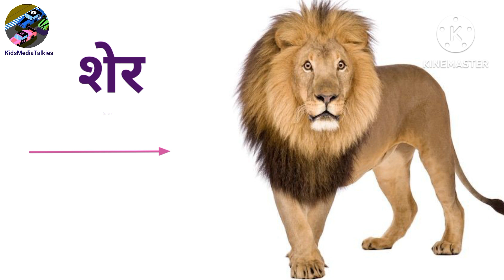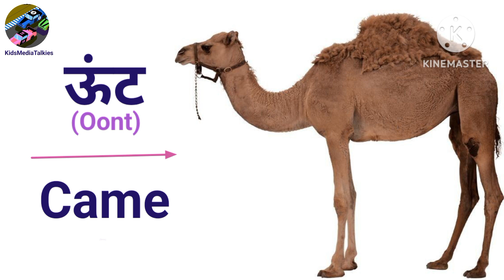Wild Animals||जंगली जानवरों के नाम ||Wild Animals Name In Hindi And English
In this Video we can Learn the Names of 20 Wild Animals Name In Hindi And English with Pictures.

जंगली जानवरों के नाम हिन्दी और अंग्रेजी भाषा मे चित्र के सात.
🦋जंगली जानवर:
            जंगल में रेहने वाले जानवरों को हम जंगली जानवर केहते है। जंगली जीव हर उस वृक्ष,पौधे,जानवर और अन्य जीव को कहते है जिसे मानवो द्वारा पालतू न बनाया गया हो।
             जंगल मे मांसाहारी, शाकाहारी और सर्वाहारी तीनो प्रकार के जानवर निवास करते है ।
             शेर,बाघ,चीता,भालू,तेंदुवा,जिराफ  इत्यादि जंगली जानवर कहा जाता है ।।

         Wild Animals:
                                 Wild Animals are Animals which are not Domesticated. Like Lions,Tiger,Elephant, Bear,Gorilla etc.
                               The Wild Animals are the Animals that live on their own without any help from people, a wild animal finds its own Shelter,  Food,Water and all other needs.
                               Animals that live in Jungles, Forests, Seas and Mountains  or in Nature and hunt their own Food and Water are called Wild Animals. We can find Wild  Animals in the Zoo as well. Wild Animals are dangerous and fierce.

Picture credits: All Pictures are gathered from many Internet Sources.
Video Credits: Downloaded from Pexels